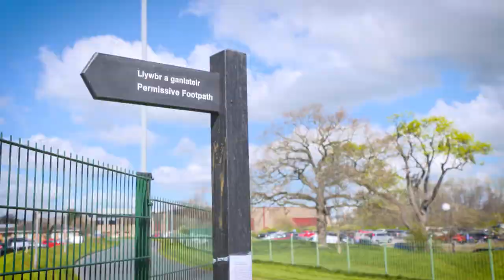Astudiaeth Achos - Wrecsam Bioamrywiaeth _ cym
Astudiaeth Achos - Bioamrywiaeth a Busnes - Rheoli Adnoddau Naturiol yn Gynaliadwy - Wrecsam Bioamrywiaeth